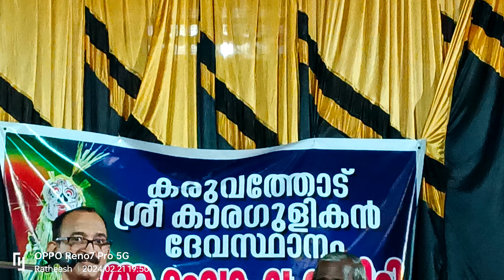ആദ്ധ്യാത്മിക പ്രഭാഷണം 🕉️ കാനപ്രം ഈശ്വരൻ നമ്പൂതിരി / കൈതപ്രം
കരുവത്തോട്    ശ്രീ   കാരഗുളികൻ   ദേവസ്ഥാനം     കളിയാട്ട  മഹോത്സവം   /  വലിയപൊയിൽ   കൊടക്കാട്  /  ഫെബ്രുവരി    19  to  22  /  2024  /  My    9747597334   /   കാസറഗോഡ്